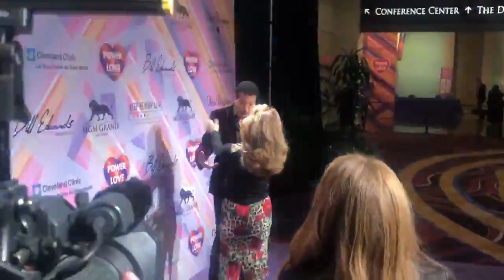Keep Memory Alive’s 23rd annual Power of Love Gala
Shania Twain and Lionel Richie on the Purple Carpet.